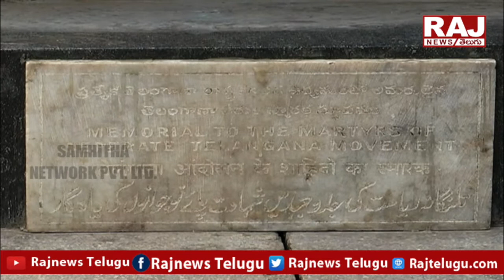ఆవిష్కరణకు నోచుకోని తెలంగాణ అమరవీరుల స్థూపం | Raj News Telugu